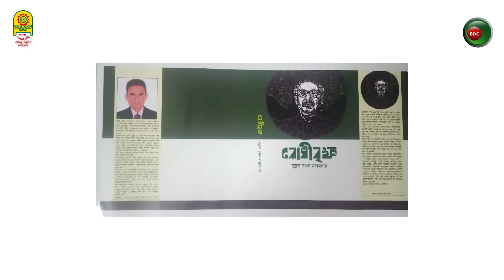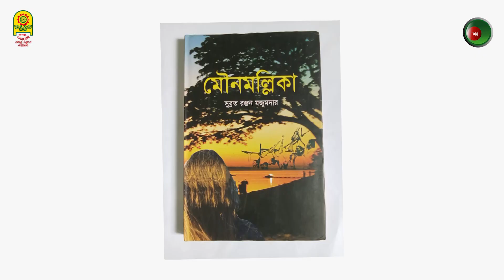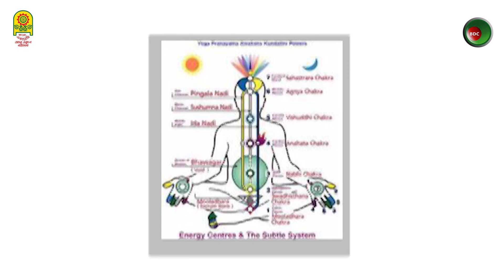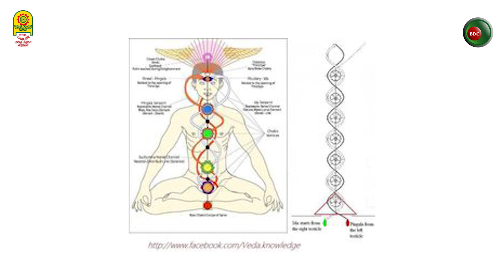সুব্রত রঞ্জন মজুমদার । বইমেলা | আত্মশুদ্ধি | নতুন বই | বঙ্গনিউজ বিডিসি চ্যানেল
Title : সুব্রত রঞ্জন মজুমদার । বইমেলা | আত্মশুদ্ধি  | নতুন বই

Bongo-News / বঙ্গনিউজ :
The Voice of the National daily:

Check Out